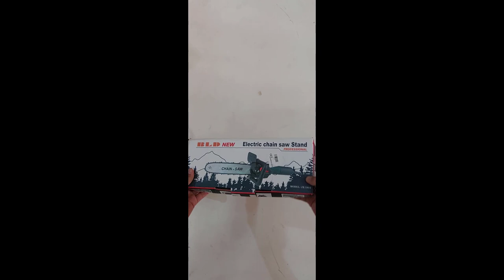طريقة تحويل الصاروخ الى منشار كهربائي لقطع الاخشاب والاشجار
مقطع التركيب

منشار مناشير كهربائي كهربائية تحويل محول ١١٠ ٢٢٠ دريل صاروخ قطع تقطيع خشب حديد بنزين جنزير جنازير جرم اشجار جذوع شجرة تركيب تفكيك نشر تنشير ريشة ريش عدة مسامير اخشاب صاموله ورده مفك مسمار قطاعه تقطيع اجعل كيف شلون ازاي أحول ابو جلمبو صواميل وردات ثقب ديكور صغير كبير ١٢ فولت UBK NEW Electric chain saw Stand PROFESSIONAL CHAIN SAW MODEL : JX1904
UBK NEW سلسلة منشار كهربائي حامل سلسلة المهنية منشار نموذج: JX1904